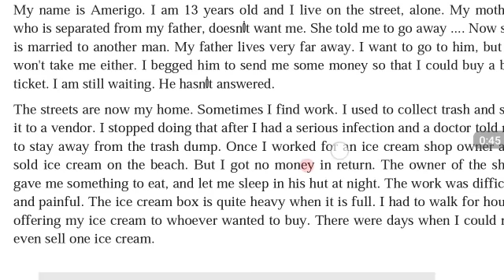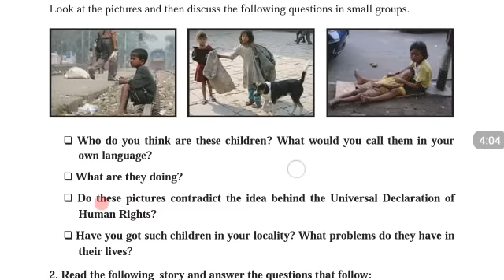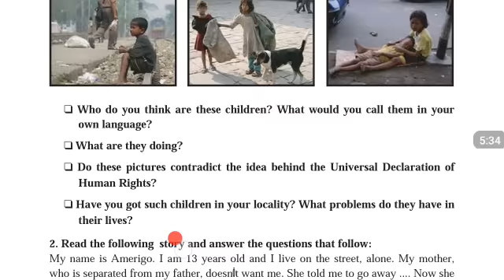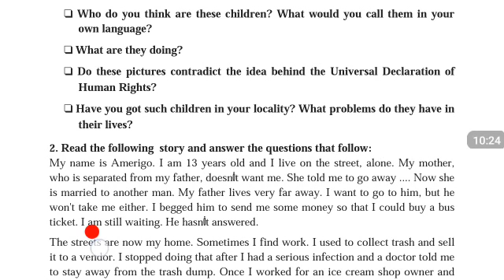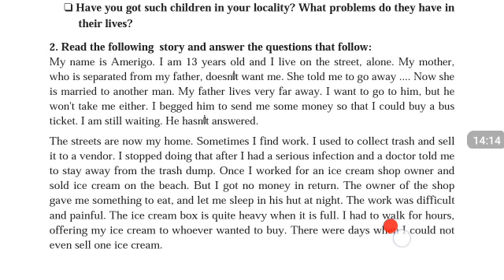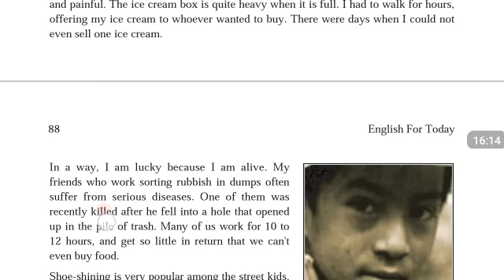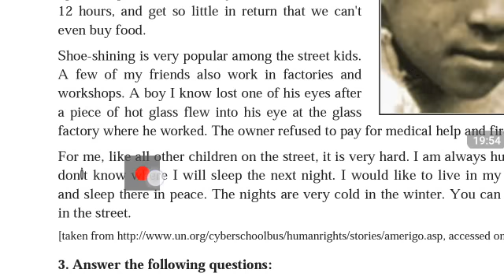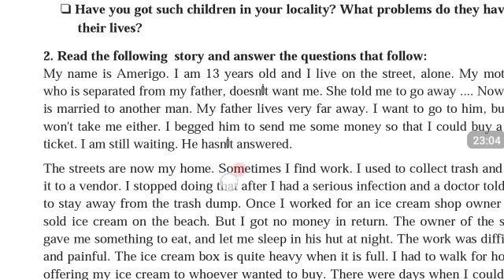HSC English 1st Paper.Amerigo,a Street Child:Unit 8;Lesson 4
I have tried to translate the story into Bangla and at the same time,I have tried to show the grammar used in these sentences.